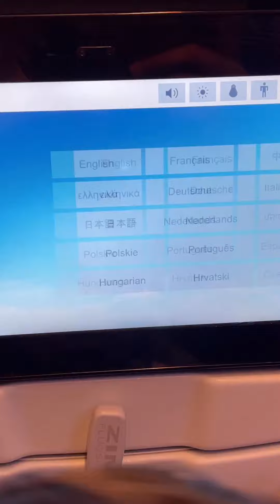Vaan’s first Vacation!!❤️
Babies are so adaptive and he proved it on this beautiful trip to Cancún, Mexico

Though he might not remember this trip, we will cherish it forever🥰

​@Kaviya Praveen

Powered by Tamil Dude Media